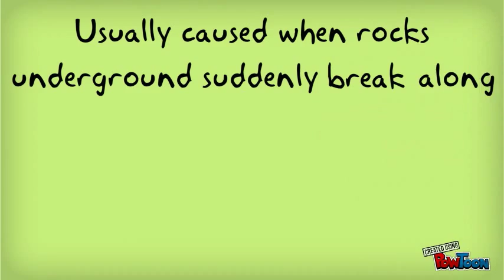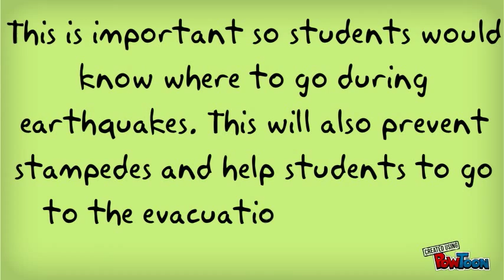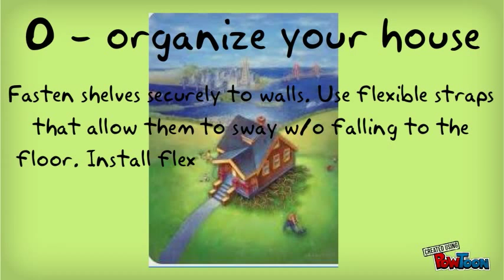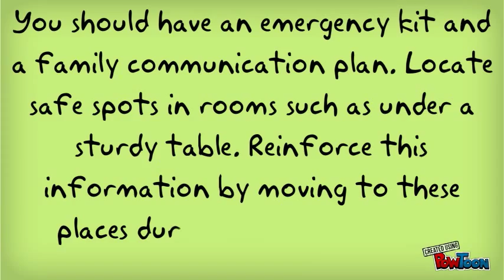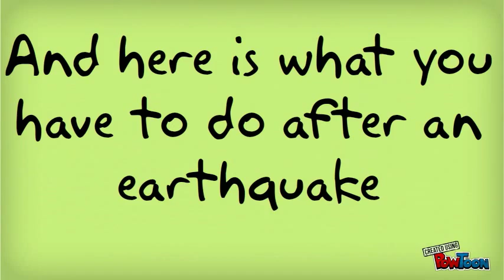Earthquake preparedness plan